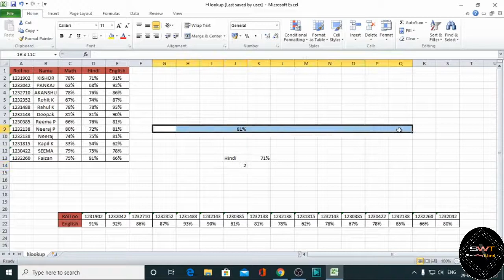How To Use HLOOKUP Function in Excel | Excel में HLOOKUP सीखे हिन्दी में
Dosto Is Video Me Maine Aapke liye Aapko HLOOKUPr Se Related Knowledge Storage Karne ke liye tips Deni ki Puri Kosis ki Hai Or Age Bhi Share Karte Rahunga Ummeed Hai Aapko Ye Video Pasand Aayegi

shorturl.at/rvEY5